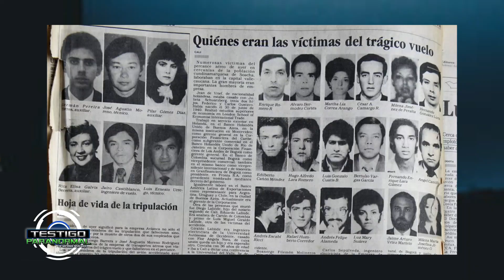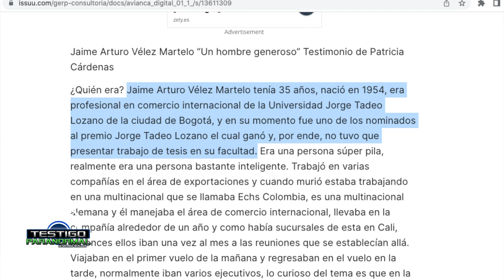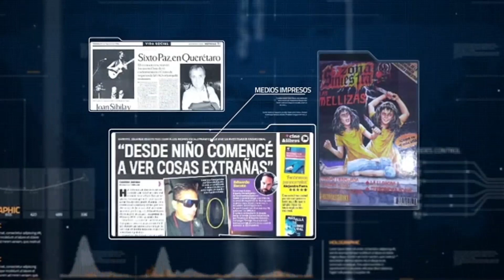VUELO 203: CAPTAMOS UN POLTERGEIST EN EL LUGAR DEL DESASTRE 🔴🎥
YoSoyTestigoParanormal​​

Apoya al canal utilizando el boton de super chat con eso destacarás tu comentario y podrás realizar un donativo a mi canal que servirá para ir teniendo mejor contenido y calidad en las transmisiones.